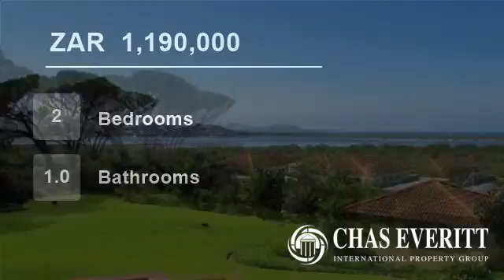2 Bedroom Flat For Sale in Goose Valley Golf Estate, Plettenberg Bay, South Africa for ZAR 1,190,...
Sea facing apartment for sale.

Goose valley. Plettenberg bay.

Excellent position for this two bedroom, one bathroom apartment and a 'bonus' with lockup garage. This apartment has amazing uninterrupted views over lagoon and sea.
The open plan kitchen flows into lounge, dinning and onto patio.
This is a sought after block as...